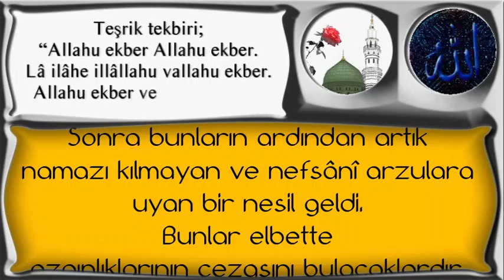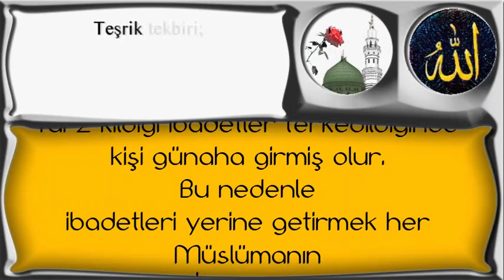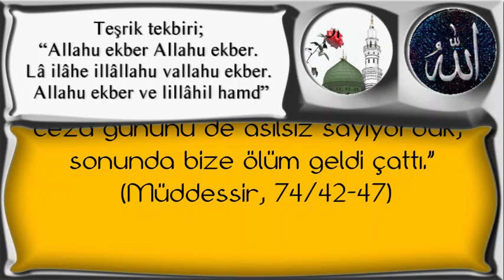Namazı kılmayan ve nefsânî arzulara